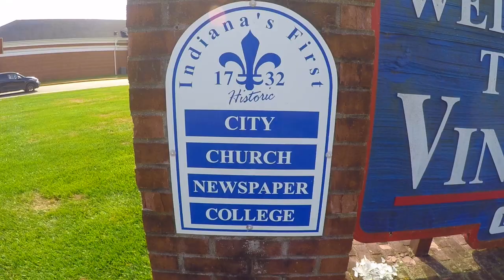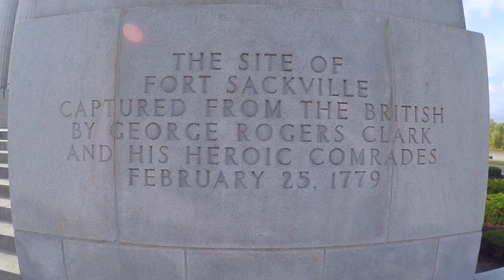VINCENNES INDIANA 2020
A glimpse of Indiana's 1st city, Vincennes, Indiana.